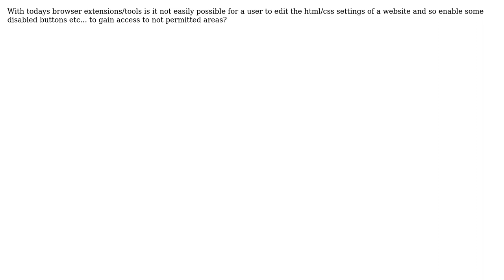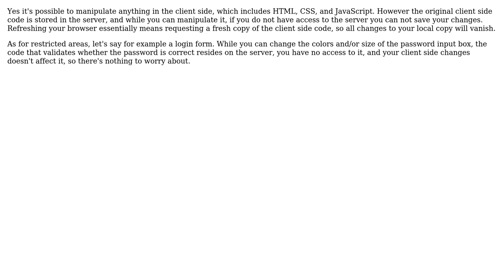Can the user not manipulate html elements which are disabled for non-permitted user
Software Engineering: Can the user not manipulate html elements which are disabled for non-permitted user

With thanks & praise to God, and with thanks to the many people who have made this project possible! | Content (except music & images) licensed under CC BY-SA | Music | Images & others | With thanks to user yannis user Michael Dean user Lisa user abg and the Stack Exchange Network Trademarks are property of their respective owners. You are responsible for your own actions.